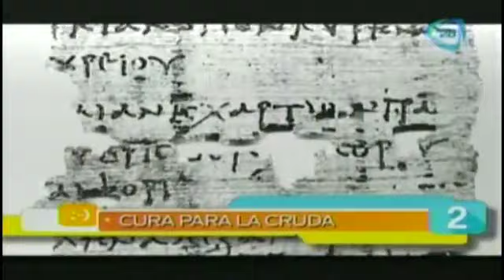Las cinco maravillas del día 24 de abril 2015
Hoy en Nuestro Día te presentaremos las 5 maravillas del día.

24 de abril 2015.

Hoy en Nuestro Día te presentaremos las 5 maravillas del día.,Las 5 maravillas del mundo / Nuestro Día,nombres raros,los nombres mas raros,amiga de las aves,animales,casa de jesucristo,las 5 maravillas,videos curiosos,videos virales,temas virales,las 5 maravillas del mundo,videos chistosos,videos divertidos